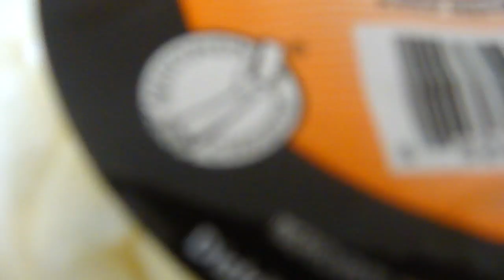Hiking in the kinda creepy woods! Vlog July 10th 2016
I got bit by so many mosquitos its not even funny lol.